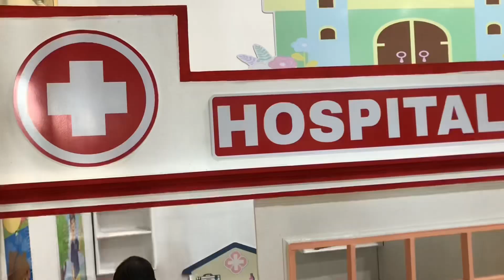AYALA MARIKINA LAKAW LAKAW BAY